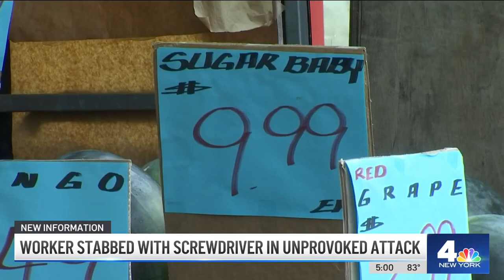NYC Grocery Store Worker Stabbed With Screwdriver in Unprovoked Attack | NBC New York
A Mr. Mango employee was attacked by a man with a screwdriver in Fort Green on Wednesday. Erica Byfield reports.